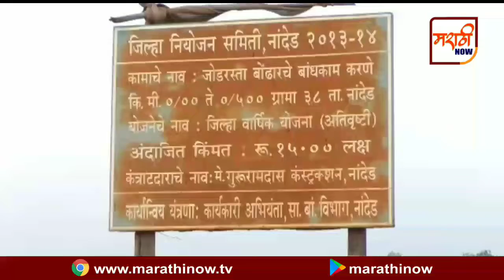कोरोनाच्या काळात परराज्यातील मजुराद्वारे वाळूउपसा जोरदार सुरूच प्रशासनाचे दुर्लक्ष